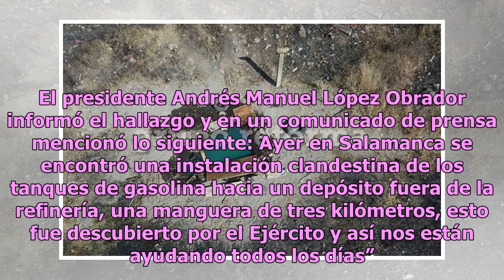Autoridades resguardan toma clandestina de huachicol en Guanajuato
Policías municipales de la ciudad de León, Guanajuato, localizaron hoy a las 13:50 horas otra toma clandestina por la que huachicoleros fugaban hidrocarburo en la colonia Jardines de Jerez, entre las calles Pico Quemado y Araucaria. Según la carpeta de investigación, los elementos de seguridad se en...